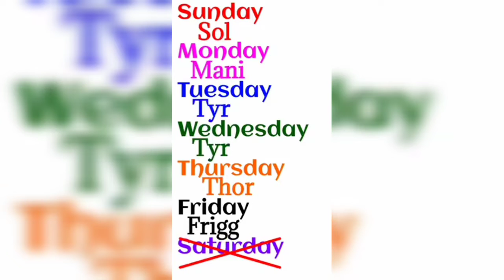April 12, 2022